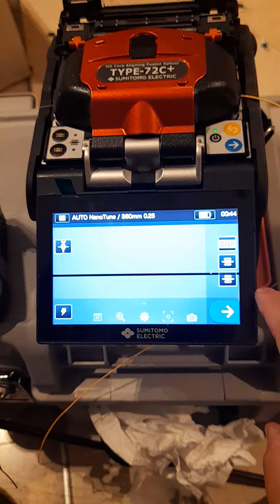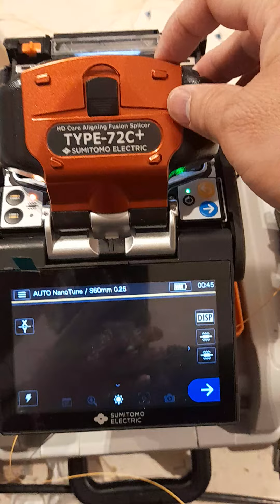12 core fiber optic splicing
fiber optic